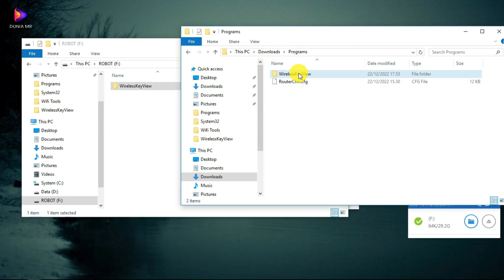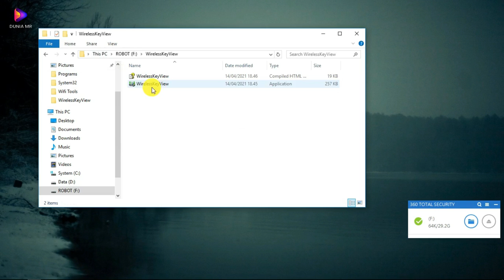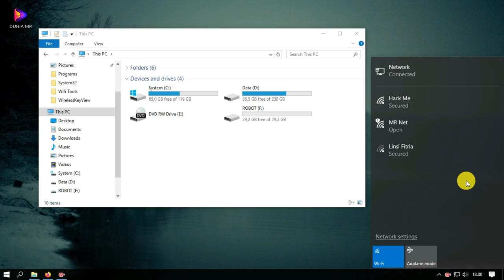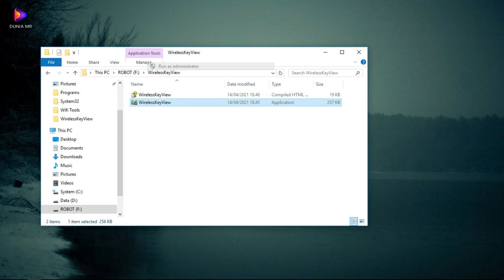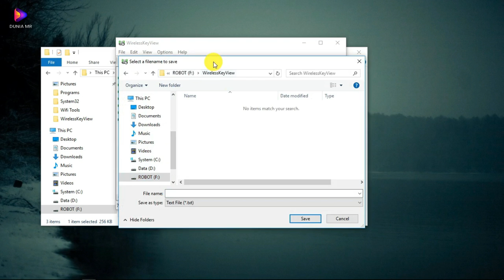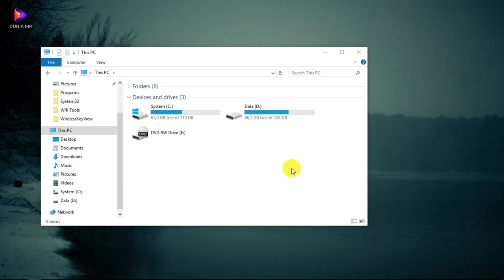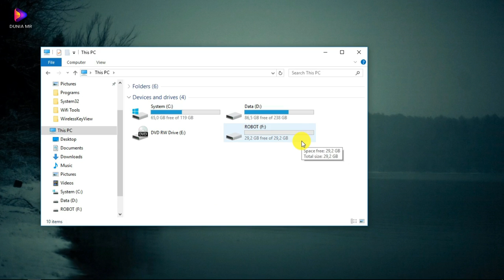CARA MENGETAHUI PASSWORD WIFI YANG TERSIMPAN DI LAPTOP DAN KOMPUTER ORANG LAIN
Untuk mengetahui dan melihat password maupun sandi wifi yang tersimpan pada laptop kita ataupun pada komputer orang lain caranya sangat cukup mudah anda bisa menggunakan aplikasi wireless key view akan tetapi jika anda ingin melihat sandi wifi yang tersimpan di laptop teman anda yang pelit ngasih tahu sandi wifinya anda bisa menggunakan media flashdisk sebagai media recovery'nya.

Cara ini bisa anda lakukan untuk mengcover semua sandi wifi yang tersimpan di komputer kantor, komputer sekolah, komputer teman anda, komputer dosen dan lain sebagainya dan untuk metode dasarnya sudah saya jelaskan untuk metode sisanya silahkan kreasikan sendiri atau bisa dikatakan cara ini yaitu mengcover sandi wifi yang belum tersambung atau yg belum pernah terhubung.